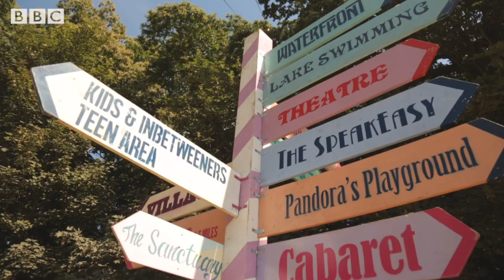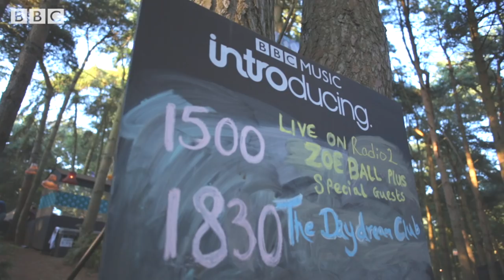Highlights from the BBC Music Introducing stage at Latitude 2018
Showcasing some of the UK's freshest music in one of the most picturesque spots (complete with a surprise appearance from Superorganism)!